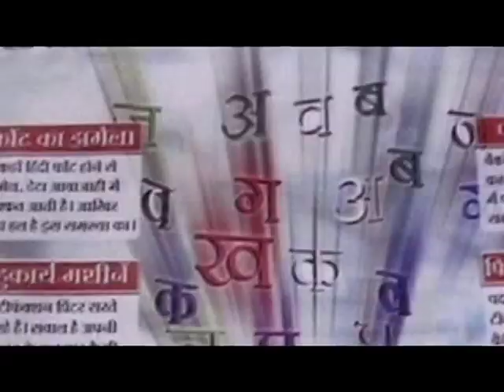Hindi Sample Film